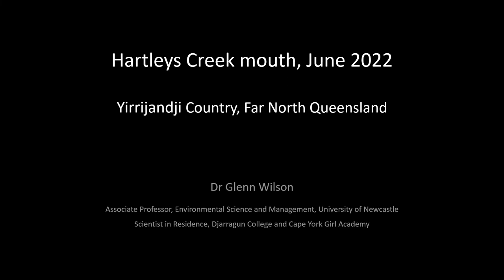Hartleys Creek mouth June 2022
This time at the downstream end of a river system, during a beach afternoon with Cape York Girl Academy students, Yirrijandji Country, about 30 km north of Cairns. Look out for shrimps, some silverbiddies and crescent grunter, a hermit crab and no (on video!) saltwater crocodiles. Hope you enjoy it!